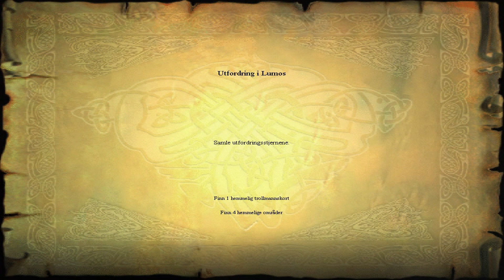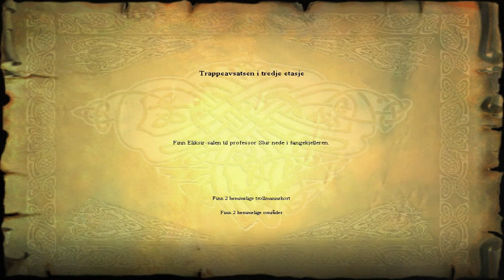Harry Potter and the Philosopher's Stone (Norway) - Part #9 - Lumos Challenge + More Exploration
Cast Lumos on Gargoyles to make a Magic Clouds paths

17th Wizard Card: Cassandra Vablatsky, 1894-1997. Celebrated Seer and author of “Unfogging the Future”.

Boss Fight against Peeves

Collect 7 Challenge Stars

Complete the Challenge and Earn 20 Points for Gryffindor by collecting all the Challenge Stars

It's Time for Potions Lesson with Professor Snape!

Explore the Main Hall by collecting Beans

Talk to Students

Give Fred and George 25 Beans

18th Wizard Card: Ignatia Wildsmith, 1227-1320. The Witch who invented Floo powder.

Down the Entrance Hall Ron tells that next You'll have Potions Lesson and you already late

19th Wizard Card: Gifford Ollerton, 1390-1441. Famous giant-slayer. Killed the giant Hengist of Upper-Barnton.

Approach the door that leads to the Dungeons